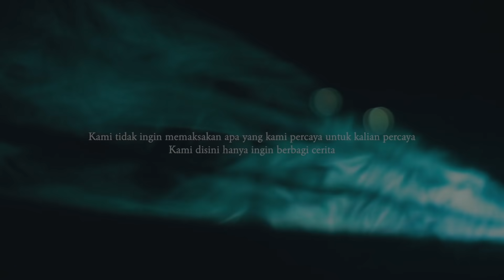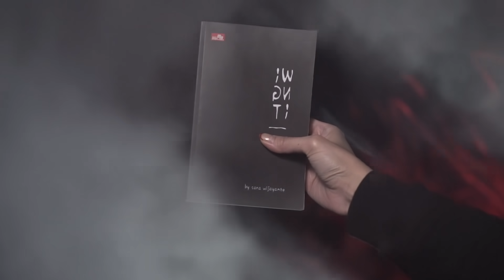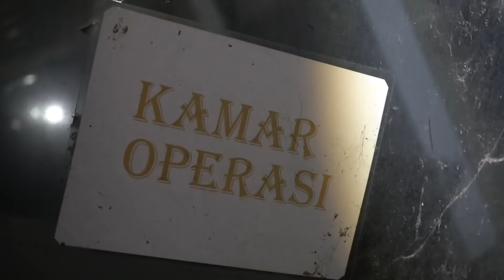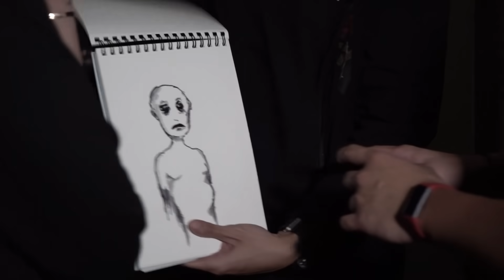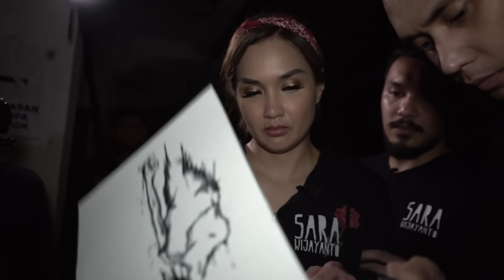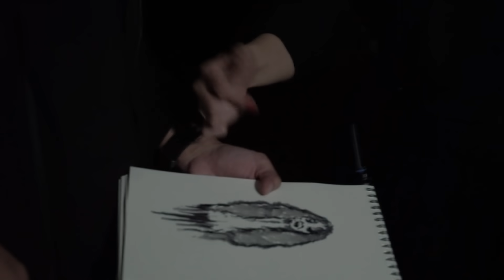Rumah Sakit DMSBaliSpecial – DMS [ Penelusuran ]